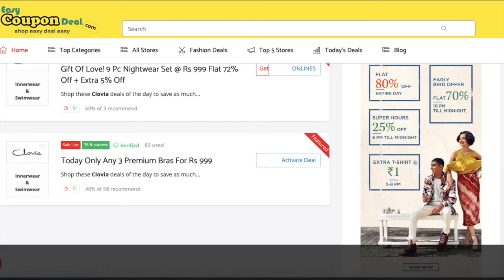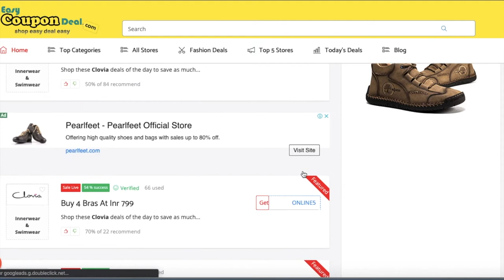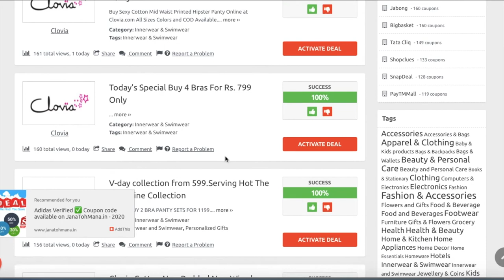Clovia ✅ Coupon Code 2020 | Clovia ✅ Coupons 2020 | Free Clovia Promo Code 2020